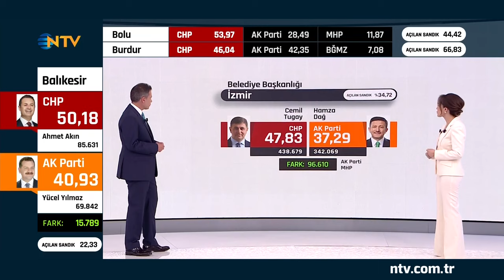Yerel Seçim Sonuçları Açıklanıyor! İşte İstanbul'da Son Durum! | NTV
2024 Yerel Seçim Sonuçları Açıklanıyor!